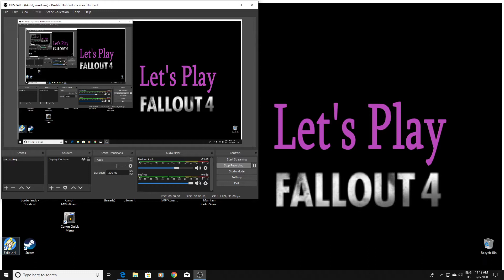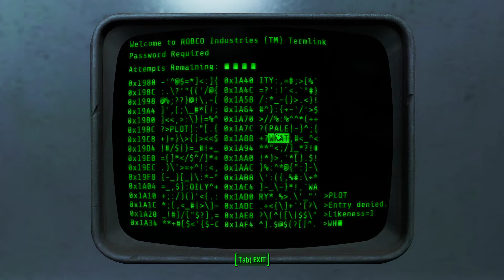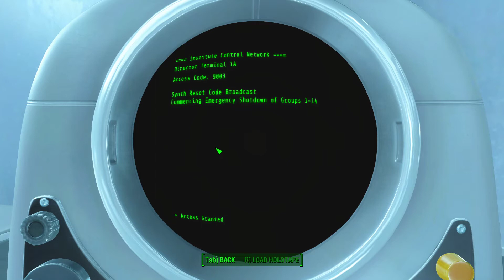Let's Play Fallout 4 Episode 119 The Nuclear Option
A complete walkthrough of Fallout 4 with good strategic, tactical and methodical game play.
LIVE and UNEDITED with commentary.
The walkthrough will include NO DLC, all S.P.E.C.I.A.L stats maxed to 11, all marked locations explored and looted, All magazines collected, majority of main quests completed, majority of side quests completed, all companion quests and perks will be completed and collected
and all bobble heads collected. A level 100 + character upon completion.